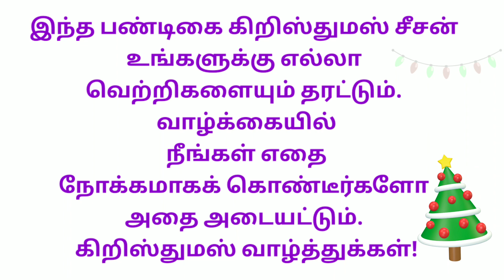25 December 2021 || Christmas Whatsapp Status 2021 || Christmas Wishes || Merry X-mas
christmas status
christmas status
christmas songs status
christmas status for whatsapp
christmas coming soon whatsapp status
christmas status video
merry christmas status
christmas song status
christmas songs whatsapp status
christmas day status
christmas whatsapp status tamil
happy new year status
christmas video status
happy christmas
happy christmas status
christmas status song
christmas song whatsapp status
christmas songs tamil whatsapp status
happy new year 2022 whatsapp status
christmas status 2021
coming soon christmas status
christmas coming soon whatsapp status 2021
happy christmas song
crismistmas status
christmas songs
merry christmas
new year status
merry christmas status 2021
christmas whatsapp status 2021
merry christmas song status
merry christmas whatsapp status
christmas song whatsapp status tamil
christmas wishes
santa claus status
christmas songs whatsapp status tamil
jingle bells whatsapp status
xmas status
christmas video
christmas coming soon status
christmas song
happy christmas day status
christmas status video 2021
happy new year song status
happy crismistmas status
tamil christmas songs whatsapp status
merry christmas song whatsapp status
christmas whatsapp status english
christmas whatsapp status malayalam
we wish you a merry christmas whatsapp status
advance happy christmas whatsapp status
crismistmas song status
christmas status tamil
christmas english song whatsapp status
christmas new status
christmas songs for status
christmas songs telugu whatsapp status
christmas
new christmas status
new christmas status 2021
xmas whatsapp status
christmas is coming whatsapp status
christmas songs in tamil whatsapp status
happy christmas status video
happy christmas status 2021
jingle bells status
happy christmas whatsapp status
carol of the bells whatsapp status
status 2021
christmas whatsapp status telugu
25 december status
december status
status christmas
christmas tamil whatsapp status
we wish you a merry christmas status
jingle bell song whatsapp status
santa claus song status
christmas season whatsapp status
christmas wishes video
christmas coming soon
crismistmas whatsapp status
christmas song tamil whatsapp status
christmas songs whatsapp status telugu
santa claus whatsapp status
christmas status malayalam
christmas 2021 status
christmas songs status tamil
merry christmas and happy new year
christmas song for whatsapp status
christmas status songs
happy christmas songs
christmas status coming soon
crismistmas song
new christmas songs 2021
wish you a merry christmas
christmas songs for whatsapp status
christmas tree status
coming soon christmas
2021 christmas status
december song status
christmas coming soon whatsapp status tamil
christmas coming status
christmas songs for whatsapp status in tamil

Merry Christmas Special Status Video || Christmas Status Video || Christmas Status 2021 ||